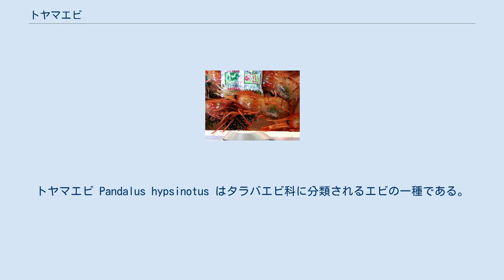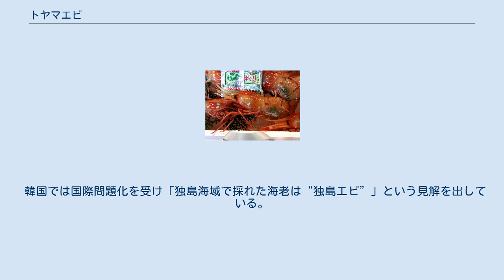トヤマエビ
トヤマエビ Pandalus hypsinotus はタラバエビ科に分類されるエビの一種である。
 日本海の全域からベーリング海にかけて生息する、寒海深海性のもので、水深100mー200m程度のところに棲む。
水深350mまでとしている書物もある。
 富山湾で最初に漁獲されたことから「トヤマエビ」と名付けられ、漁獲高も多い。
 標準和名としては「トヤマエビ」で、標準和名「ボタンエビ」のPandalus nipponensis とは別だが、一般にはボタンエビとも呼ばれることがある。
ほか、「タラバエビ」、「キジエビ」と呼ぶ所もある。
 体長は17cmほどで、大きい物では25cm以上になるものもある。
額角は前部が上にそり、頭胸甲長の1.5倍ある。
武田正倫の記述によれば、生きている時は淡紅色で、頭胸甲側面には不規則な斑紋、腹側に赤褐色の横じまがある。
ボタンエビにはこの横じまがなく、また頭胸甲の背の部分の曲線は、トヤマエビが急であるのに比べ、ボタンエビは緩やかである。
 2年目は体長10cm程度でオスとして成熟するが、他のタラバエビ科のエビと同様に性転換する。
 4歳頃までは雄で、4歳半で性転換をして雌に変わり、5歳で1回目の産卵をする。
1年間抱卵を続けた後、卵を孵化させて幼生を放つ。
その後1年は抱卵せず、満7歳で2回目の産卵をし、1年間の抱卵後、孵化させ、8歳で寿命が尽きる。
 10月から翌年5月まで、底引き網、えびかご網により捕獲される。
 旬は冬季。
 2017年11月7日にトランプ米大統領を招いて韓国大統領府が開いた晩餐会で、韓国大統領府はメニューの一つに「独島（日本名 竹島）周辺で漁獲されたとする“独島エビ”」なるものを出したが、富山関係者の間から「“独島エビ”は、明確にトヤマエビであり、竹島周辺では漁獲されず非正規ルートで韓国が入手したもの」だとする抗議の声が上がっている。
 韓国では国際問題化を受け「独島海域で採れた海老は“独島エビ”」という見解を出している。